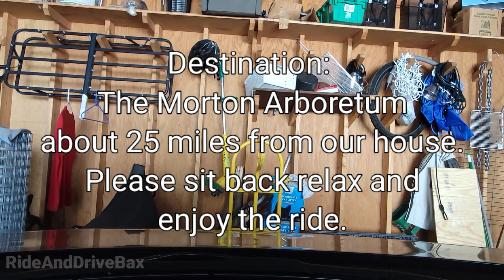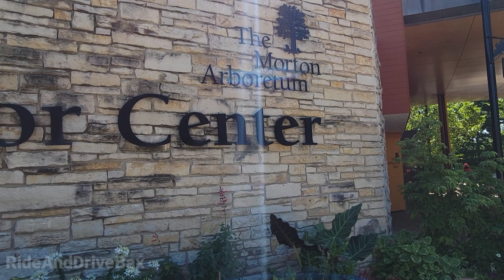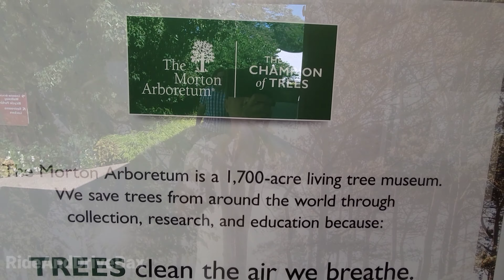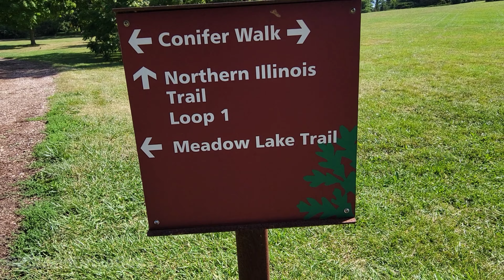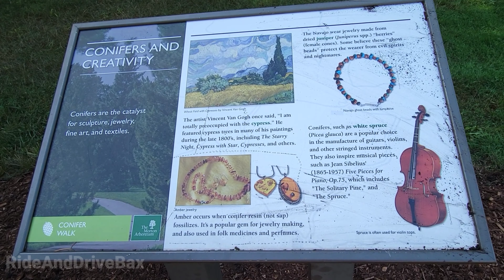EP4-Full driving tour from Chicago to Lisle IL USA RideAndDriveBax | The Morton Arboretum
The Morton Arboretum